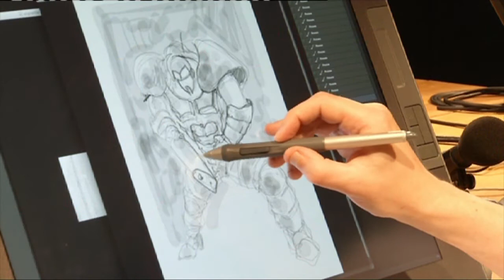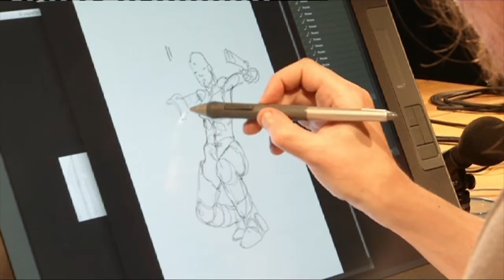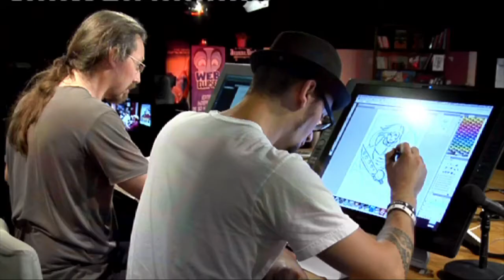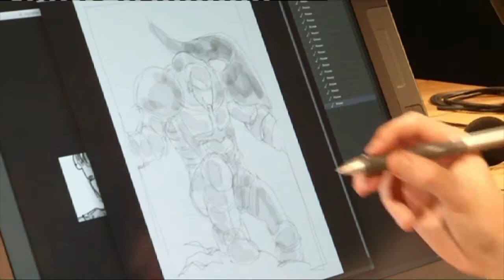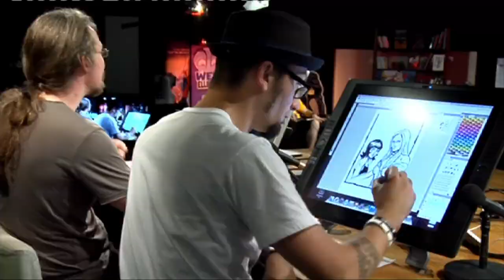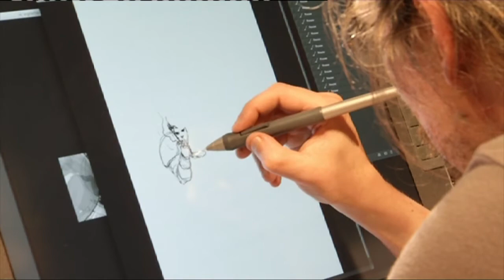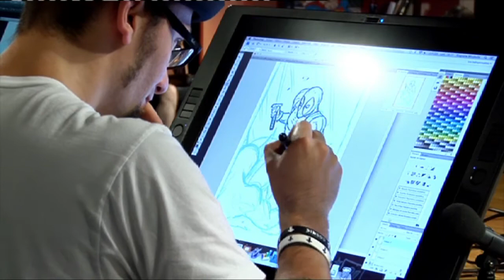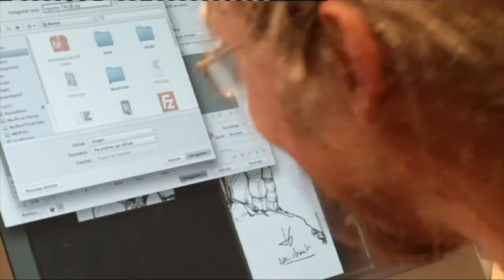Côté Comics EN LIVE ! - HS2 - Séance de dédicace live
WEBellipses va lancer en exclusivité sa première séance de dédicaces virtuelles. Que vous soyez à Marseille ou à Tokyo, si vous avez l'application WEBellipses et un compte utilisateur, rejoignez-nous sur le chat dailymotion de Côté Comics samedi 13 juillet de 17 à 19h. Le principe est simple : sur le chat, demandez un dessin à nos auteurs qui sont filmés (le tout sera diffusé en direct sur le web) et quelques minutes après vous aurez votre dédicace dans votre publication numérique. C'est beau le progrès...